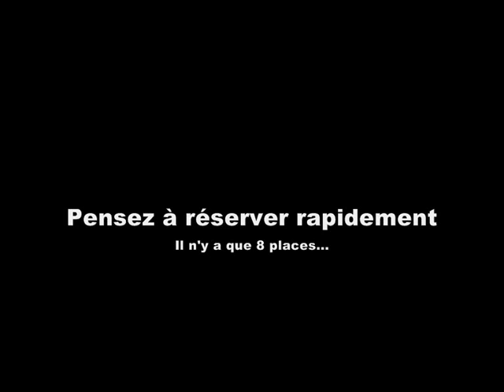"Métamorphoses"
Teaser réalisé pour le deuxième stage organisé par le MHooc.